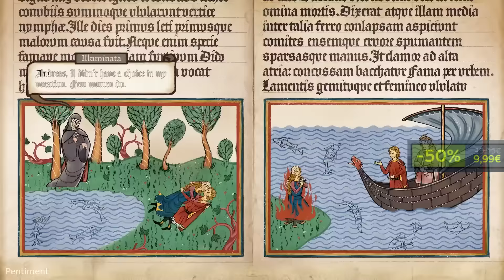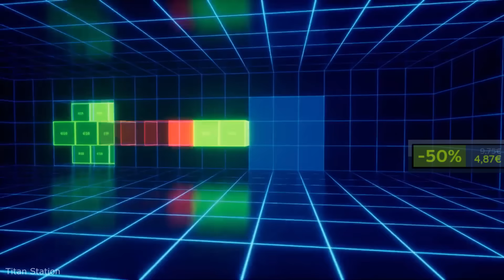30 Best Deals & Must-Play Games! (+Steam sale prices included!)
0:00 Apocalypse Party
1:44 Valheim
2:23 Mutant Year Zero: Road to Eden
3:23 Thymesia
3:56 Wasteland 3: Colorado Collection
4:44 The Evil Within 2
5:21 Vanishing of Ethan Carter
6:13 Stasis: Bone Totem
6:54 Kingdoms of Amalur: Re-Reckoning
7:43 Dome Keeper
8:21 Thronebreaker: The Witcher Tales
9:20 Dragon's Dogma: Dark Arisen
10:27 Grim Dawn
11:19 Detroit: Become Human
12:01 Pentiment
12:49 Jagged Alliance 3
13:44 Remnant 2
14:28 Merchant of the Skies
15:17 The Wolf Among Us
15:57 Horizon Zero Dawn Complete Edition
16:45 Star Wars Jedi: Fallen Order
17:43 Hades
18:28 Mind Scanners
19:27 Titan Station
20:05 8-Bit Hordes
20:50 Hogwarts Legacy
21:57 NieR:Automata
22:50 Marvel’s Spider-Man: Miles Morales
23:43 Mount & Blade II: Bannerlord
23:34 Death Stranding Director's Cut
25:26 Batman: Arkham Knight Premium Edition

Fresh Air Coffee walks, Hooded Horse, Dan Riley, Eduardo Ribeiro, Timothy Mungin, Ape Monkey, The Casual Dan Show!